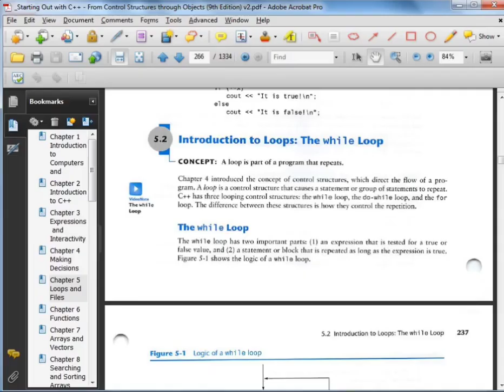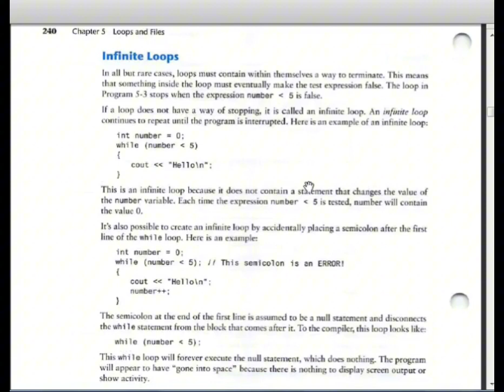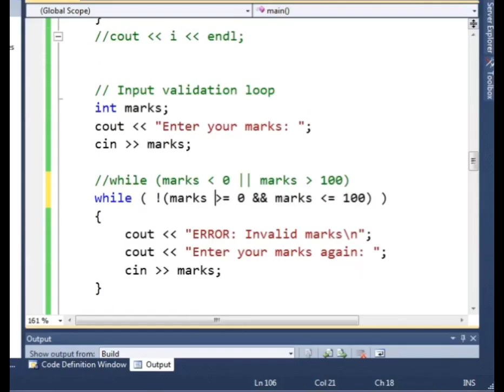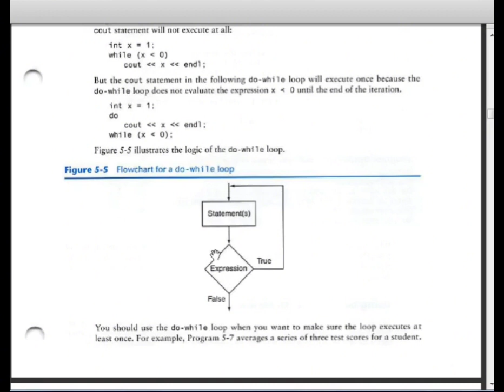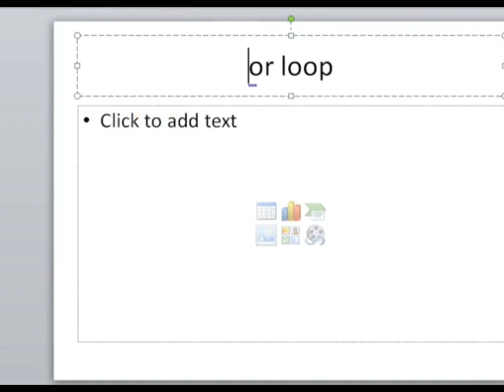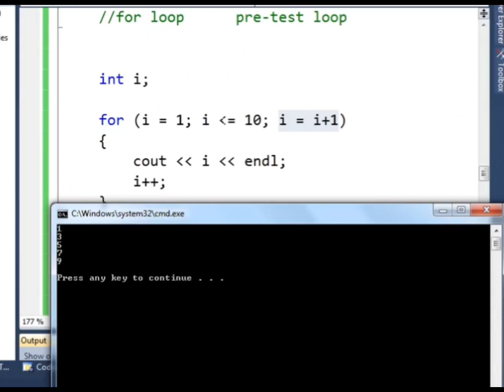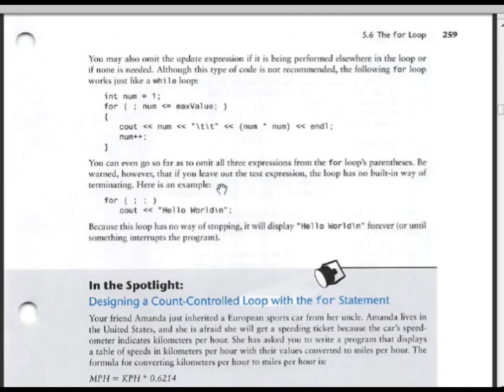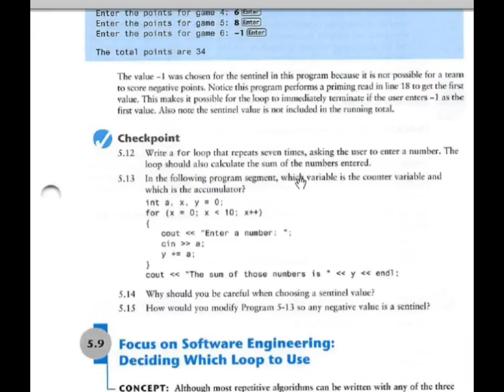Introduction to Loops in C++ programming | complete | C++ Tutorials for Beginners | PU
In programming sometimes there is a need to perform some operation more than once or (say) n number of times. Loops come into use when we need to repeatedly execute a block of statements.

For example: Suppose we want to print “Hello World” 10 times. This can be done in two ways as shown below:

Manual Method (Iterative Method)
Manually we have to write cout for the C++ statement 10 times. Let’s say you have to write it 20 times (it would surely take more time to write 20 statements) now imagine you have to write it 100 times, it would be really hectic to re-write the same statement again and again. So, here loops have their role.